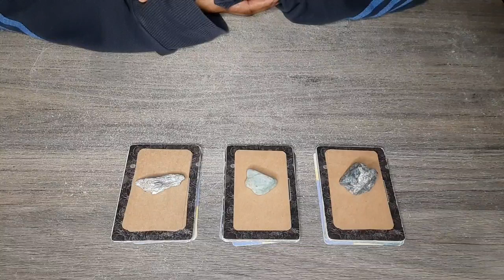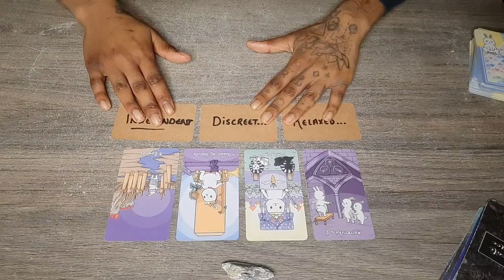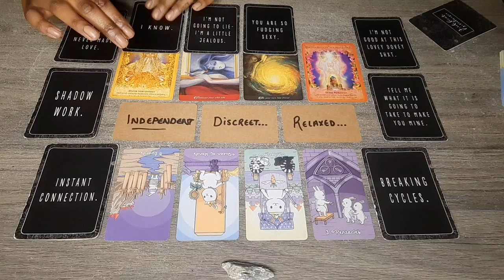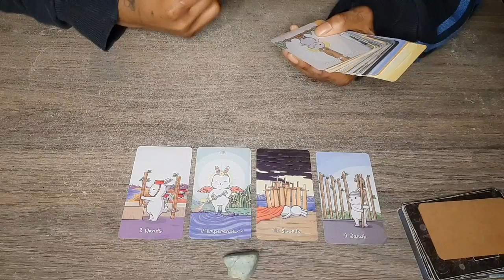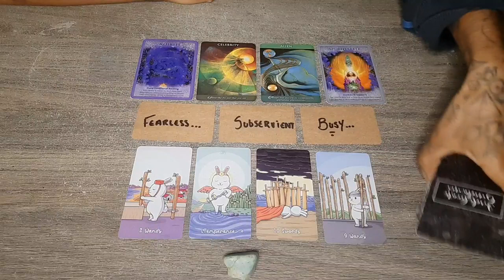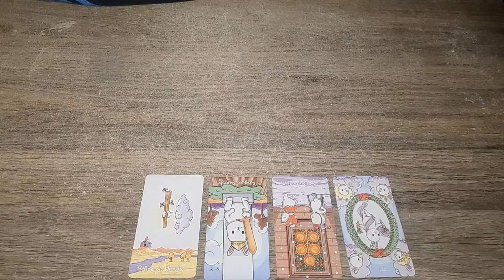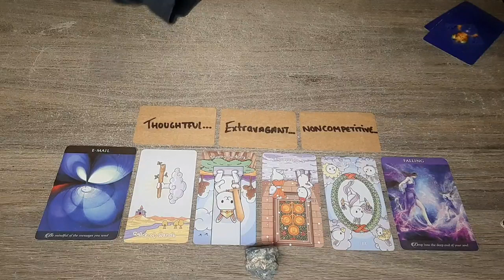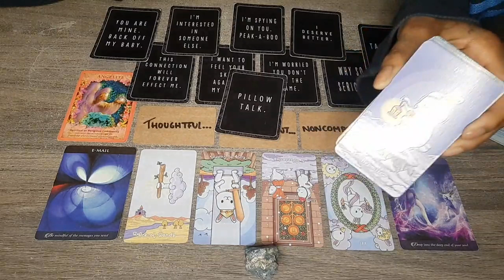Who misses you? And why? - Pick a group reading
TIMESTAMPS 🕙

PILE 1 - 01:03
PILE 2 - 24:52
PILE 3 - 51:00